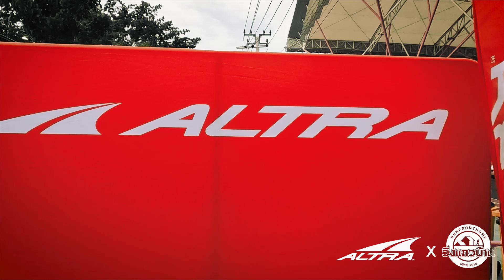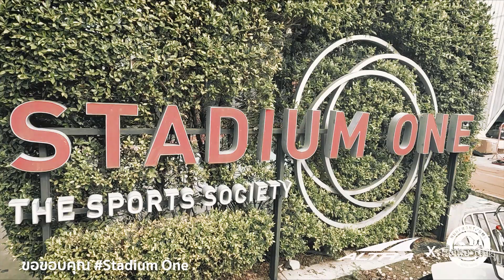กิจกรรม altrarunning X วิ่งแถวบ้าน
จบไปแล้วกับกิจกรรมพิเศษ
กับการร่วมวิ่งทดสอบรองเท้า AltraRivera3 และ
ขอบคุณเพื่อนๆ นักวิ่งทุกท่านที่มาร่วมสนุกันในวันนี้นะครับ และต้องขออภัยกับความผิดพลาด คลาดเคลื่อนเรื่องเวลา และการสลับรองเท้าด้วยทำให้เกิดการล่าช้า ซึ่งต้องขอบคุณทุกคนที่เข้าใจและช่วยกันทำให้งานผ่านได้ด้วยดีครับผม
และขอขอบคุณทาง ทีม Altra Running ที่มานำวิ่งอยู่หลายรอบเลย และก็ขอขอบคุณเพื่อนๆ ที่มาเป็นแขกรับเชิญในวันนี้ด้วยครับ
พี่กั๋น (อากง) , ตั้ม ,น้องไอซ์ จาก
คุณตรัง ยูทูปเบอร์ จากช่อง
คุณป๊อบ จากเพจ
คุณแม๊ก จากเพจ
น้องตุ๊ดตู่ , น้องฟางข้าว ตัวแทนจากเพจ
คุณเบสและคุณอิ้ง จากเพจ
ลุงโอมตาว่าว
น้องกิ๊ก จากเพจ
และทีมงานจาก AltraRunningThailand ทุกๆ คนด้วยนะครับ
ขอบคุณผู้สนับสนุนใจดีเอื้อเฟื้อสถานที่
เครื่องดื่ม